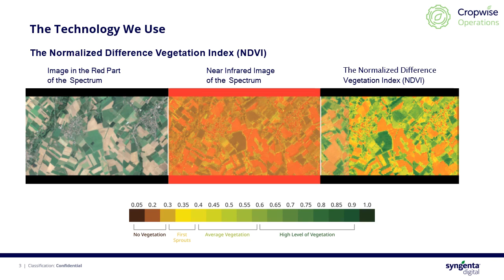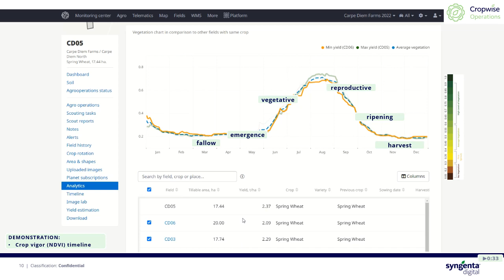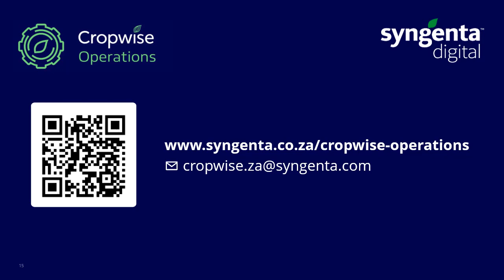Cropwise Operations 010 Wat is die gewasgroei indeks NDVI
Cropwise Operations ZA